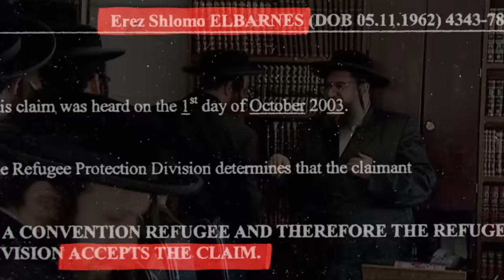Cult Mastermind of Lev Tahor: Uriel Goldman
He has raised millions of dollars to fund the Lev Tahor cult, which has continued to thrive following the death of its leader Shlomo Helbrans.

In this video, Yoel Levy, a Lev Tahor survivor, exposes Goldman's method of telling people what they want to hear, including numerous outright lies, via leaked audio and video.

Lev Tahor's structure has kept changing since the death of the cult's leader and the imprisonment of numerous administrative members. The one constant driver managing the fundraising, abuse, and media representation, is Uriel Goldman.